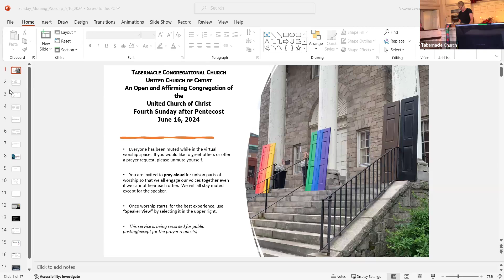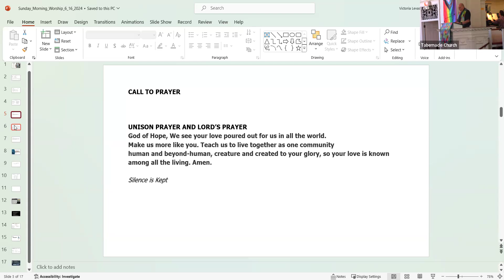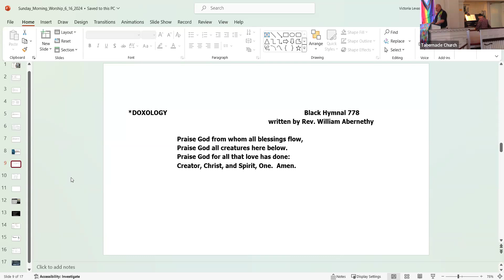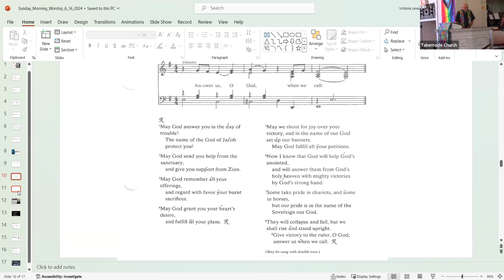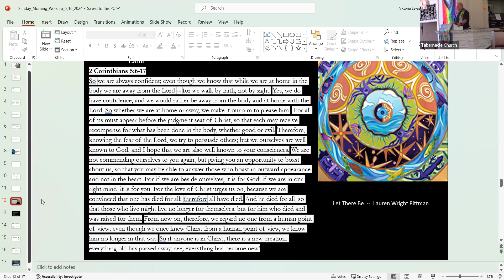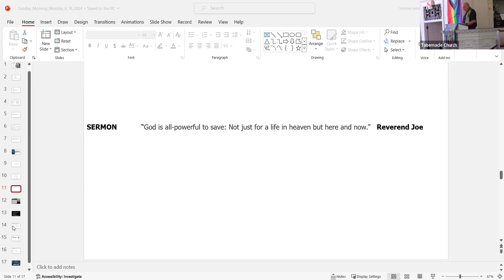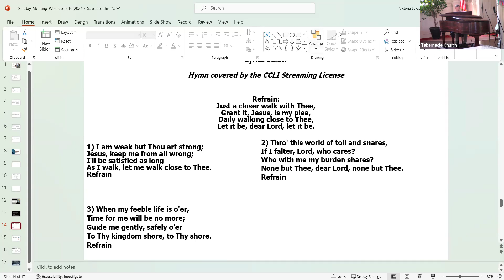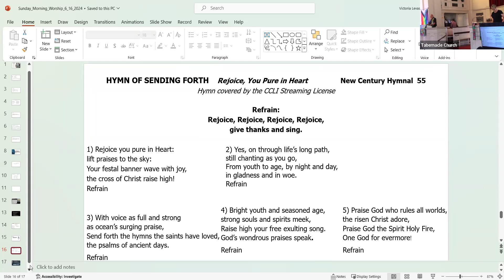Sunday Worship June 16 2024